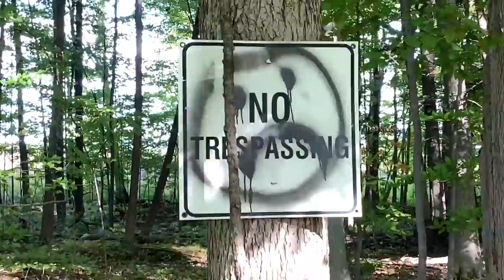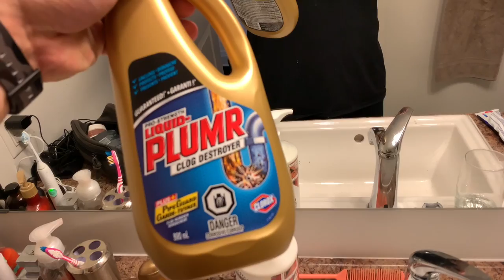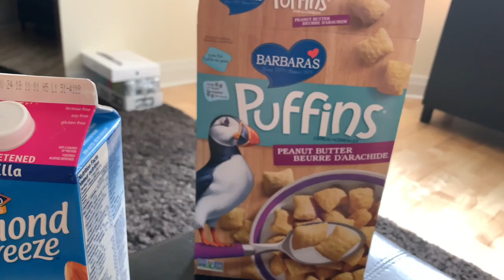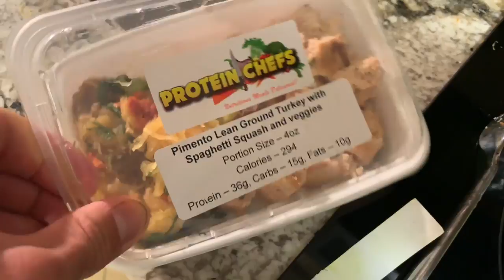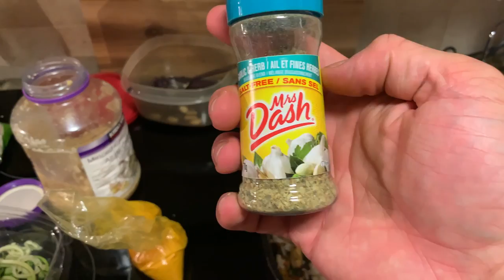Flannabolic Chest Workout | Cooking High Volume Low Cal Meals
Use Code CBUM (watches and accessories)
Use Code CBUM (headphone covers)